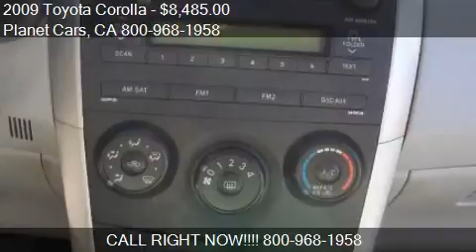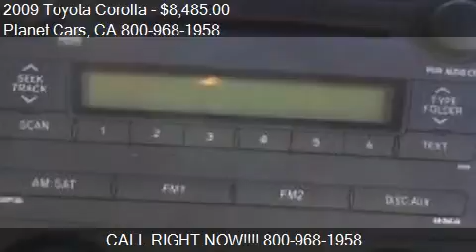2009 Toyota Corolla LE 4dr Sedan for sale in BELLFLOWER, CA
This 2009 Toyota Corolla LE 4dr Sedan is for sale in BELLFLOWER, CA 90706 at Planet Cars.
Engine: I4 1.8L I4
Transmission: Automatic 4-Speed
Color: Black
Mileage: 125068
Contact Planet Cars 16922 Lakewood Blvd BELLFLOWER, CA 90706 to test drive this 2009 Toyota Corolla LE 4dr Sedan today.